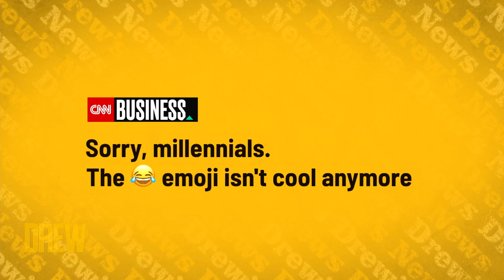Drew Learns How to Do Facial Cupping, Eat a Banana Properly | Drew's News Best of the Week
It's your favorite time of the week - our recap of all the best headlines from Drew's News, like what's the right way to actually eat a banana, and how to do the new beauty trend, facial cupping!